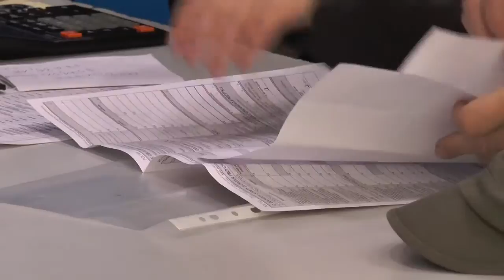2014.03.10 Swój PIT rozliczysz w… markecie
To tegoroczna podatkowa nowość. PIT złożyć można nie tylko w Urzędzie Skarbowym, ale także w markecie. Taką możliwość wraz ze skarbówką umożliwił podatnikom radomski E.Leclerc. Zakupy można więc połączyć z odpowiednią poradą urzędników. A takie rozwiązanie podatnicy bardzo sobie chwalą.